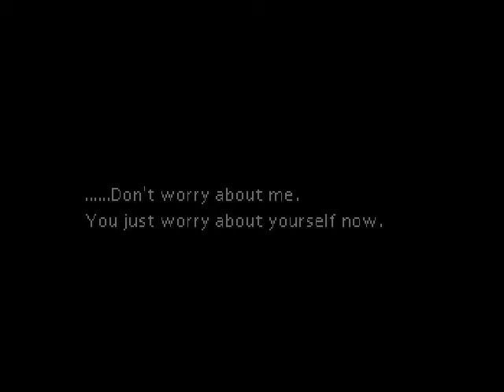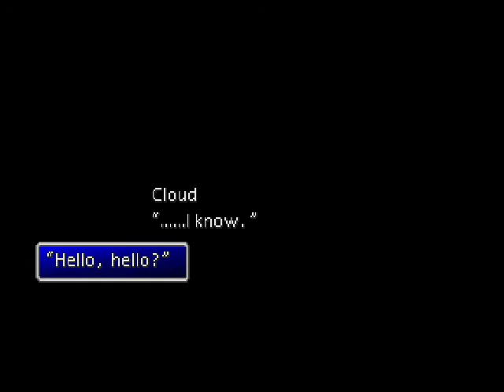Playthrough: Final Fantasy VII - Part 7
Playthrough of Final Fantasy VII

Details in the subtitles

Part 7:
Fall-breaking flowers